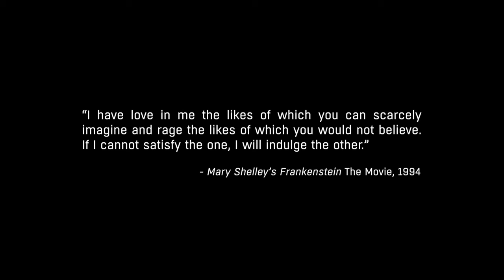#01 ● Draußen in der Natur ● LET'S PLAY TOGETHER "Dying Light: The Following" [BLIND]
Kommentiertes Gameplay zum Spiel "Dying Light: The Following". Das Spiel wurde von Techland entwickelt und 2016 fertig gestellt. Ich wünsche euch viel Spaß mit dem Let's Play.

(Steam).

Handlung von Dying Light: The Following:
Nachdem ein Überlebender im Turm ankommt, wo man sich um ihn kümmert, erfährt man von einer Karte, die er bei sich trug. Auf dieser Karte ist ein Fluchtweg aus Harran eingezeichnet. Da es kein Antizin mehr gibt, kommt dies den Überlebenden gerade recht.

The Following bietet eine neue Karte, die mit einer neuen Handlung zum Erkunden einlädt. Da das Hinterland weitläufig ist, reicht Techland dem Spieler und seinem Hauptcharakter einen zweisitzigen Buggy. Der ist umfangreich anpassbar und hat sogar einen Talentbaum spendiert bekommen. So kann der Buggy zu einer durchaus tödlichen Waffe ausgebaut werden, die sich um die Zombiehorden kümmert.